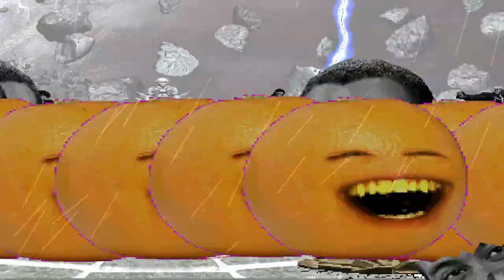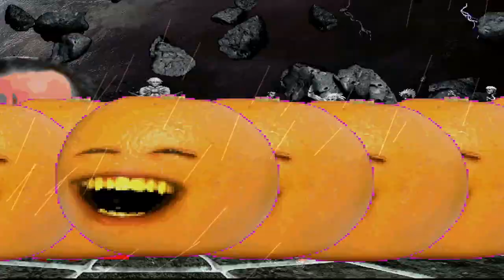KOF MUGEN O Tigr Wods 2012 Tod Rogrs O Stik Man O Flowey vs O Guy O Tigr Wods O Alfrd Neman O Pepino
KOF MUGEN
Omega Tiger Woods 2012
Todd Rogers
Omega Stick Man
Omega Flowey By EnderCreeper999
vs
Omega Guy
Omega Tiger Woods
Omega Alfred Neuman
Omega Peppino